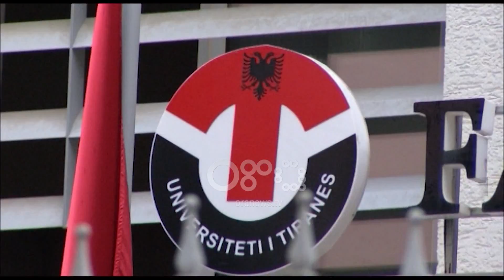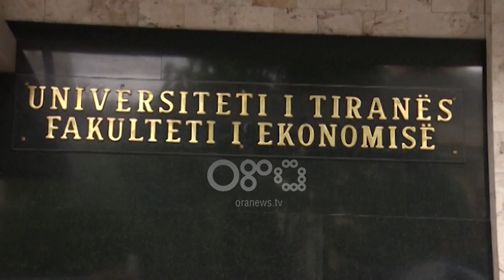Ora News - Universitetet, degët më të kërkuara Administrim-Biznesi dhe Drejtësia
Administrim Biznesi, Drejtësia dhe Punët sociale, vijon të mbetën degët më të kërkuara nga studentët shqiptarë. Sipas një studimi të kryer nga Qendra e Shërbimeve Arsimore rezulton se Universiteti i Tiranës renditet i pari me rreth 5500 studentë të regjistruar.

As ky vit akademik nuk ka sjellë surpriza sa i takon degëve më të preferuara të studenëteve. Sipas një studimi të kryer nga Qendra e Shërbimeve Arsimore për vitin akademik 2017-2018, rezulton se administrim biznesi, drejtësia si dhe punët sociale janë programet më të kërkuara por studentët me notën mesatare më të lartë kanë zgjedhur të ndjekin studimet në degë si Mjekësia, Stomatologjia dhe Inxhinieria informatike.

Rezana Vrapi, Drejtore e QSHA: Universitetet duhet të bëjnë analizat e tyre dhe nëse këtë vit ata kanë patur më pak numër aplikantësh në raport me kapacitet e tyre pritëse atëherë mbetet detyrë e tyre për të hartuar politika për programet e tyre të studimit.

Universiteti i Tiranës vijon të mbajë kryesine me 5 484 studentët të regjistruar, i ndjekur nga Universiteti i Durrësit Aleksandër Moisiu. Ndërkohë Universiteti i Sporteve të Tiranës ka përqindjen më të lartë të plotësimit të kuoatave ndërsa me më pak kuota të plotësuara rezulton Universiteti Eqerem Çabej në Gjirokastër.